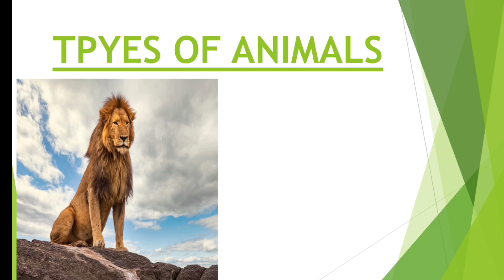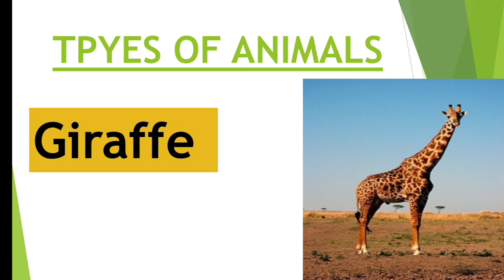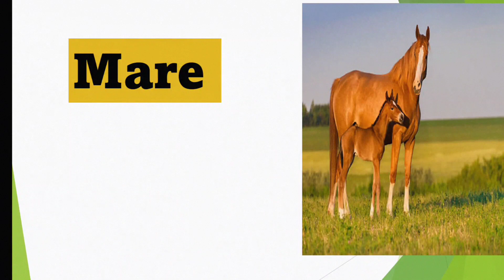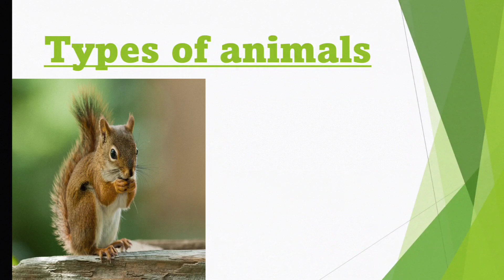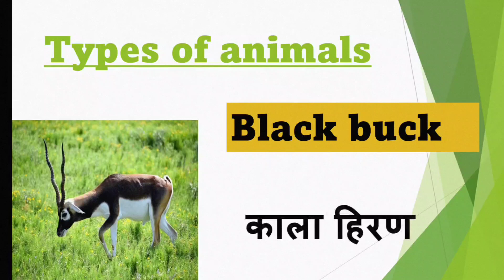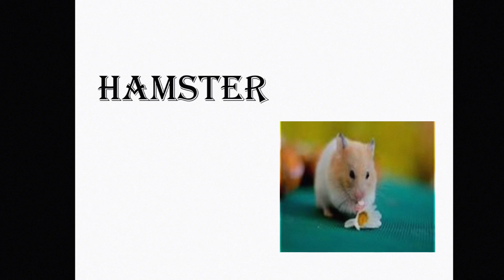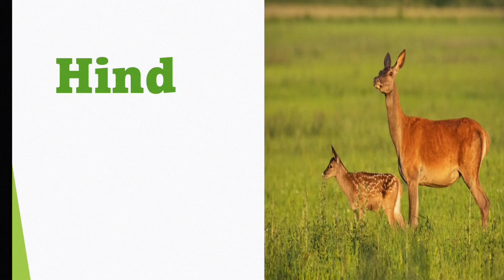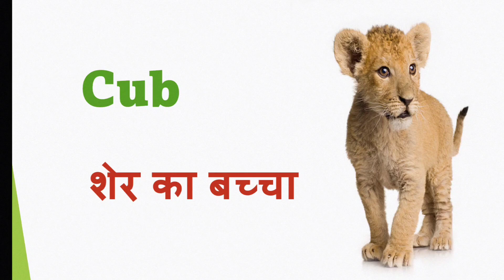100 animals name in english and hindi/100 जानवरों के नाम हिन्दी और अंग्रेजी मे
Hello friends in this video I am going discuss about hundred animals name in english and hindi.